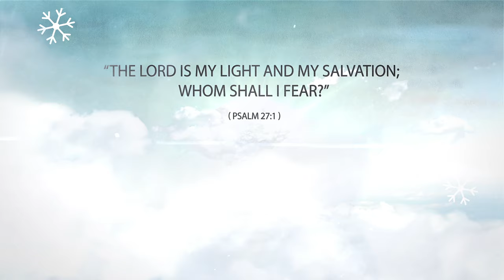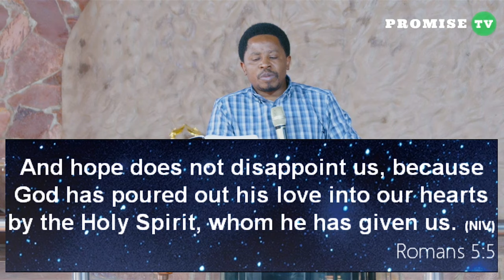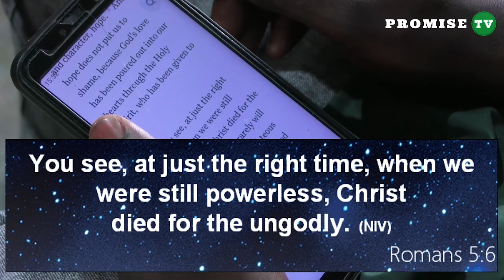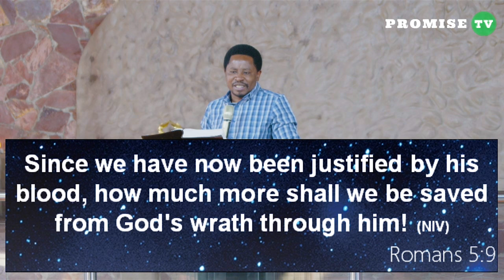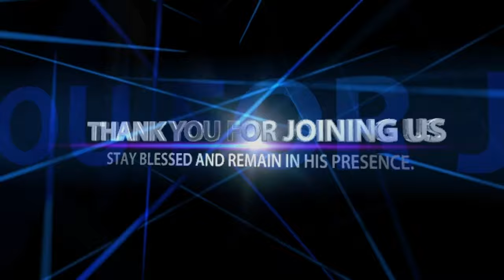JESUS THE HOPE OF LIFE - PASTOR FELIX MULENGA